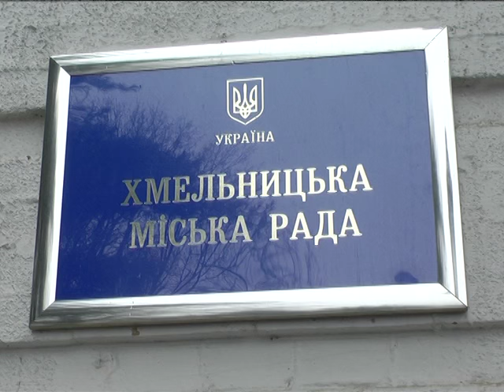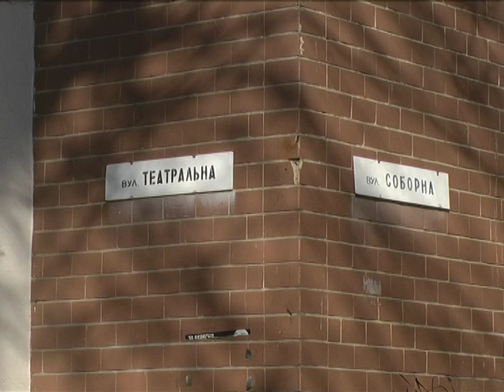Декомунізація по – хмельницьки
В обласному центрі одразу 48 вулиць отримали нові назви. А вже за півроку на усіх будинках перейменованих вулиць мають з’явитися нові таблички. За попередніми підрахунками, це обійдеться місту приблизно у 60 тисяч гривень.